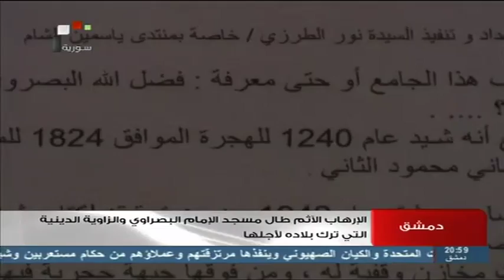SYRIA TV | الإرهاب الأثم طال مسجد الإمام البصراوي والزاوية الدينية التي ترك بلاد لأجلها03-05-2013